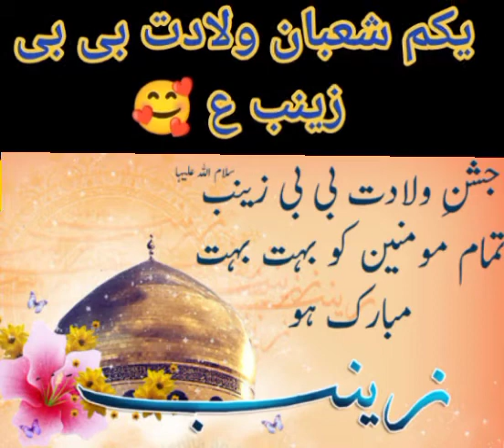Qaseeda wiladat e Bibi Zainab s.a |Zakir Waseem Abbas Baloch| WhatsApp status